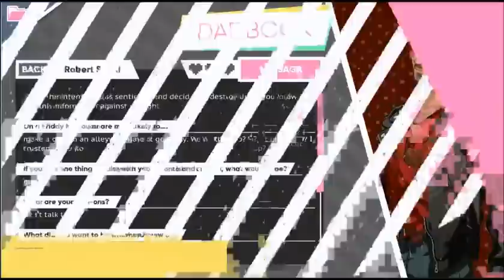What Happens if You Sleep with Robert || Dream Daddy